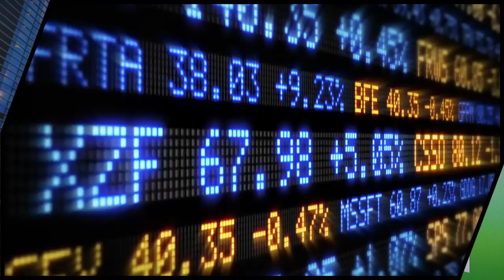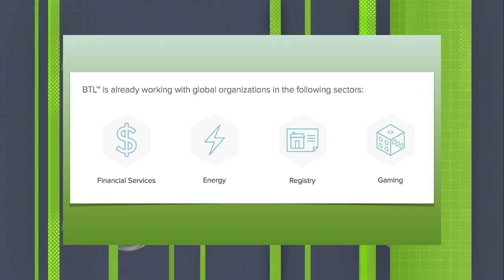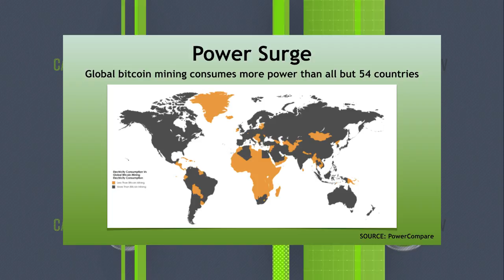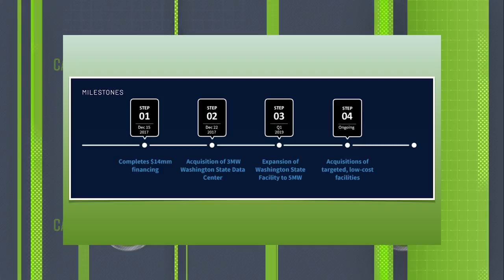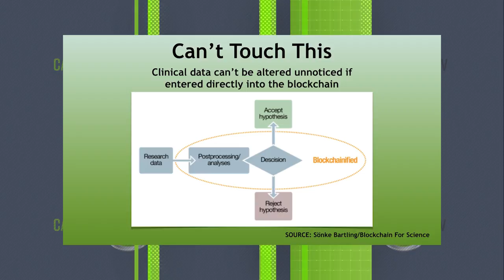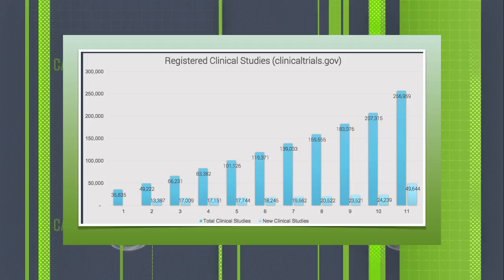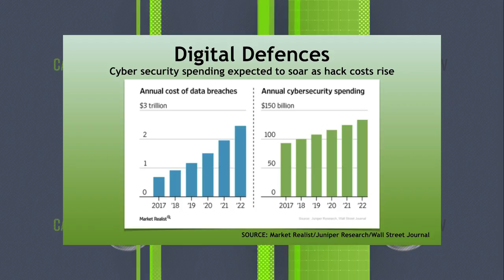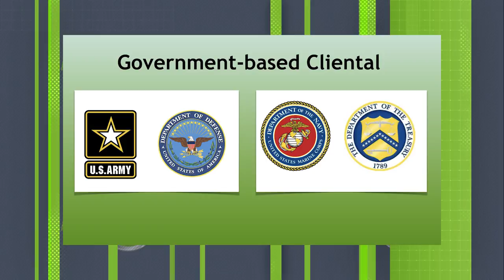Capital Ideas TV, Episode 32: Founders/CEOs of BTL Group, Clinical Blockchain & Hill Top Security.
Capital Ideas Media publisher Mark Bunting talks to BTL Group (BTL-V) founder Guy Halford-Thompson about the company's projects with BP and Visa Europe, and the company's plan to be the first to bring a real blockchain use to an industry. Revenue for BTL is around the corner.

We speak to Clinical Blockchain Data Sciences CEO Brian Leeners (his name has a typo in the show) about how his company is using blockchain to make notoriously flawed clinical trial data reliable. Clinical is another company that expects revenue soon and is going public.

And we talk with Corby Marshall, the CEO of soon to be public Hill Top Security, about how the company is using blockchain to beef up its military-grade cybersecurity.